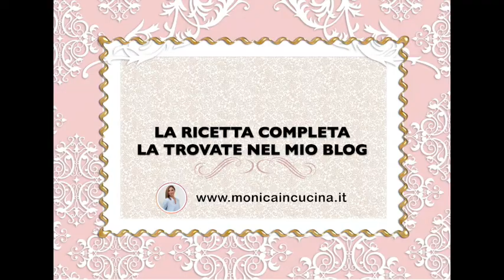Torta soffice alle pere (senza burro) della Monica